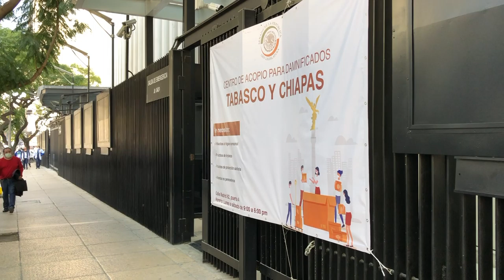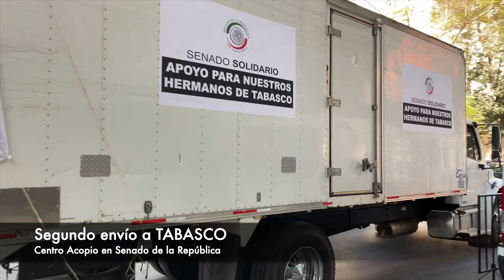Senado envía segundo trailer con ayuda humanitaria a Tabasco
La senadora Mónica Fernández Balboa y el presidente de la JUCOPO del Senado, Ricardo Monreal Ávila, dieron el banderazo de salida del segundo trailer con ayuda humanitaria para los damnificados en Tabasco, recibida en el Centro de Acopio instalado en el Senado.